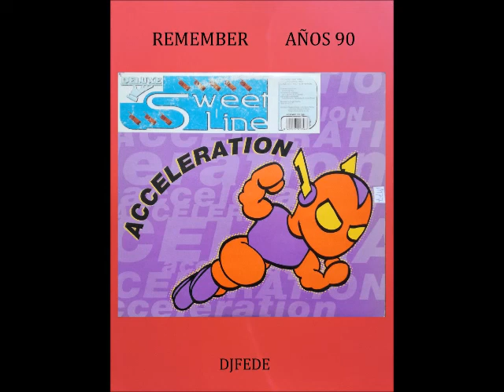DELUXE - THE MARS FRIENDS